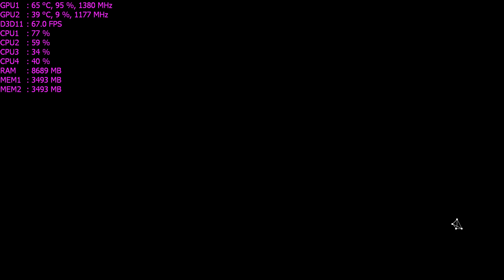Dying Light GTX 970 Maxed Settings Gameplay 1080p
Game is too dependent on CPU 1 if you noticed the OSD when outdoors. Remember to disable hyperthreading to prevent stuttering.

Specs
Intel Core i7-4770k 4.2GHz (Hyperthreading is disabled here)
2x Gigabyte GTX 970 G1 Gaming in SLI
Corsair Vengeance 2x4GB DDR3
MSI Z87-GD65 GAMING
Corsair 650D Obsidian
Corsair H100i w/Stock fans at Quiet Mode
Razer Blackwidow
Razer Deathadder
Steelseries QcK